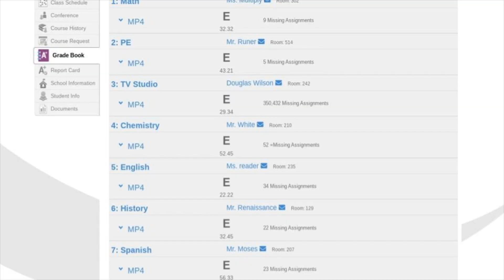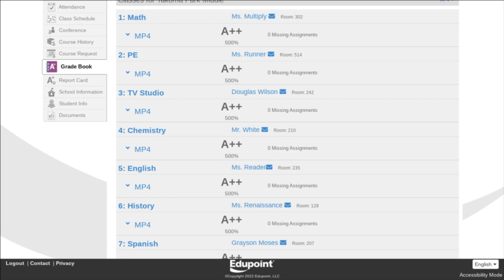Wake Up Takoma #17 9/28/22